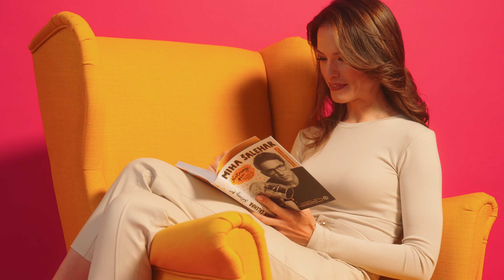Z vsako stranjo si bliže sebi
S pravo knjigo je lahko vsak dan, vsaka stran in vsak konec tvoj nov začetek. Premagaj strahove in negativne vzorce in poišči srečo s priročniki znanih avtorjev in strokovnjakov, ki svoje osebne zgodbe prepletajo s strokovnimi uvidi.

Ilustracije: Vida Igličar